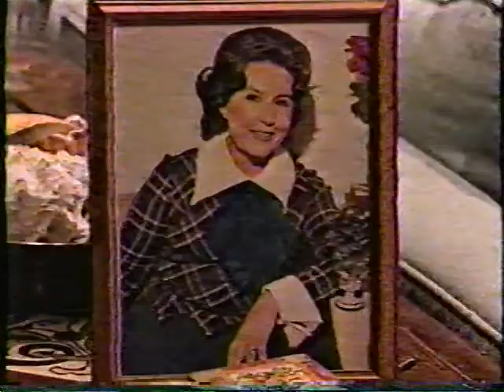Guiding Light - Christmas time 1988 - pt. 21